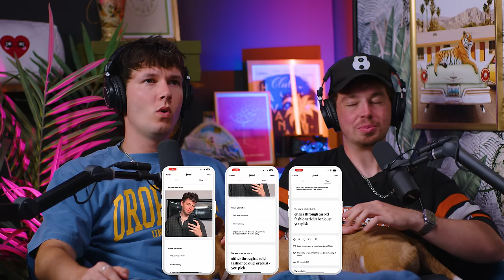Roasting Single Guys’ Dating Profiles ft. Dropouts Podcast | Wild 'Til 9 Episode 144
Zach Justice & Jared Bailey are back and have brought their online dating profiles with them. We give them an honest (and slightly brutal) roast to ensure maximum success in finding love.

WILD 'TIL 9 HOTLINE: wt9hotline(at)gmail.com